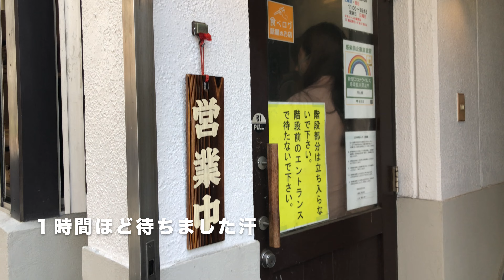【リーマン奢られ飯＃1】神保町の用心棒さんでゴチになりました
川崎の情報メインでしたが、たまには仕事中を・・・
ってことで奢られ飯開始です♪

基本お金ないんで出社時に自前で飲むことはありませんw
奢られんの好きなんです・・・汗
可愛慎ましく生きていこうと思いますw